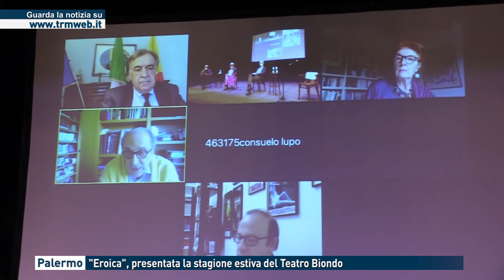Palermo - "Eroica", presentata la stagione estiva del Teatro Biondo